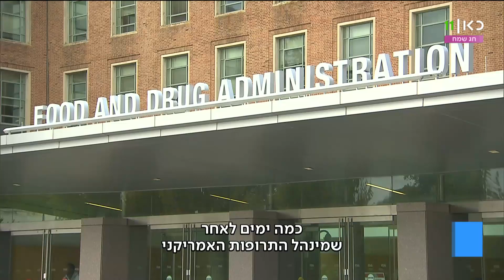בדרך לחיסון בני 11-5? פייזר הודיעה על ניסוי מוצלח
כאן חדשות | ענקית התרופות הודיעה היום, לאחר ניסיון שביצעה, שכמות פחותה של החיסון - שליש מזו הניתנת לבני נוער ומבוגרים - בטוחה ומעוררת תגובה חיסונית בקרב ילדים. בישראל צפויים להמתין עם ההחלטה לחסן ילדים עד למתן אישור ה-FDA. כתבתו של איתמר מאירי, מתוך חדשות הערב 21.09.21